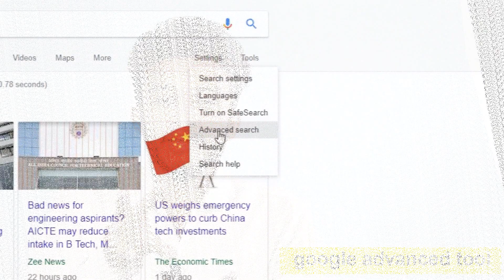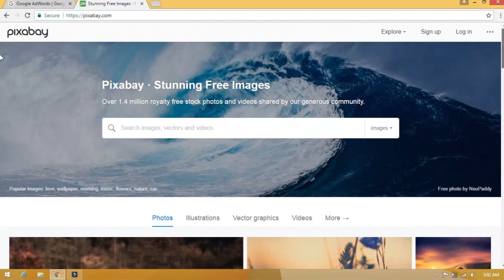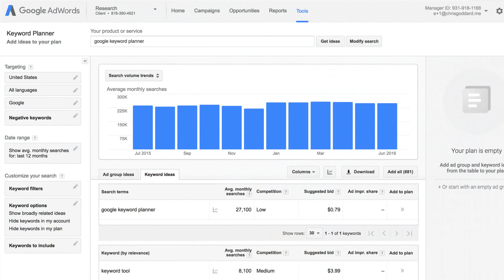{HINDI}Top 10 website, tools, software that I use | advanced tools That Every User Should Know About